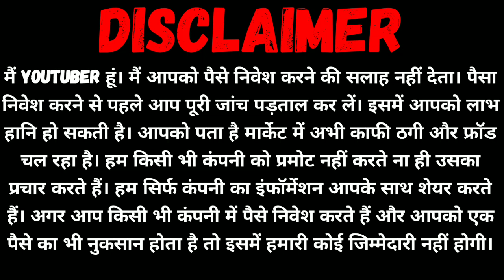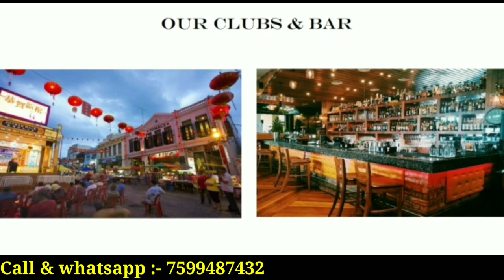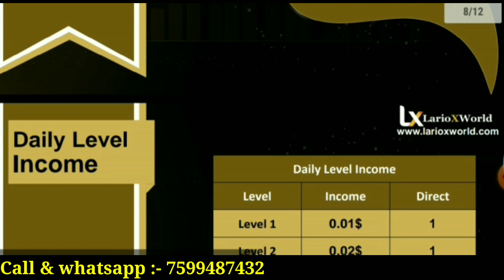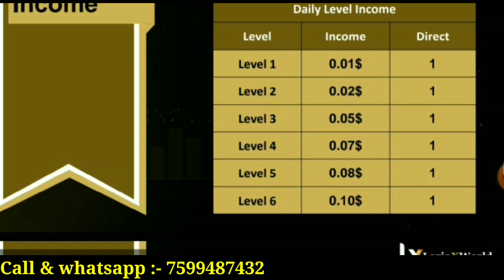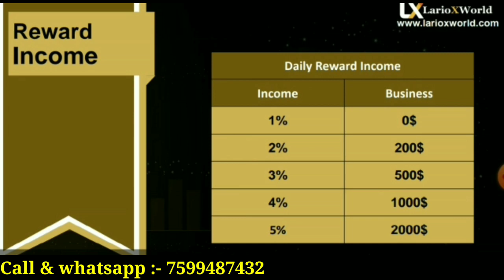Lariox World plan / सब प्लान का बाप प्लान / लाखों कमाओ इस प्लान से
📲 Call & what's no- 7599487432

Mlm adda
Best mlm plan pramotion channel
Mlm channel
MLM CHANNEL
MLM PRAMOTION
mlm pramote

Thanks 🙏🙏